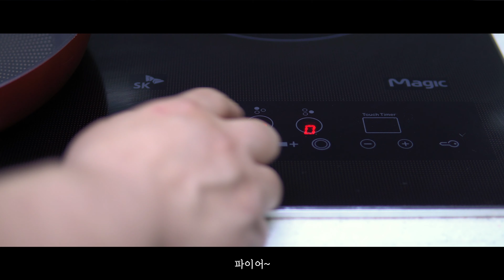홀토마토와 돼지앞다리살의 만남~ 토마토 제육볶음 만들기 | Spicy Korean Stir-fried Pork with Tomato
토마토 제육볶음 (Spicy Korean Stir-fried Pork with Tomato)

준비물
돼지고기 600g, 홀 토마토 400g, 양파 1/2개, 파 1개, 다진 마늘 1 큰 스푼, 진간장 2 큰 스푼, 우스터 소스 2 큰 스푼, 맛술 1 큰 스푼, 설탕 1 큰 스푼, 치킨 파우더 1 티스푼, 굵은 고춧가루 1 큰 스푼, 고운 고춧가루 2 큰 스푼

토마토 제육볶음 레시피 (Spicy Korean Stir-fried Pork with Tomato Recipe)
1. 파 1개와 양파 1/2개를 썹니다. 돼지고기를 먹기 좋은 크기로 자릅니다.
2. 식용유를 넉넉하게 넣고 파 향이 올라올 때까지 파를 볶습니다. 다진 마늘 1 큰 스푼을 넣고 노릇노릇할 때까지 볶습니다.
3. 썰어 놓은 돼지고기를 넣고 볶습니다. 맛술 1 큰 스푼과 설탕 1 큰 스푼을 넣고 볶습니다. 썰어 놓은 양파를 넣고 함께 볶습니다.
4. 진간장 2 큰 스푼, 우스터소스 2 큰 스푼을 넣습니다. 홀 토마토 400g을 넣고 볶습니다. 굵은 고춧가루 1 큰 스푼, 고운 고춧가루 2 큰 스푼을 넣고 볶습니다.
5. 치킨 파우더 1 티스푼을 넣고 볶으면 맛있는 토마토 제육볶음이 완성됩니다.